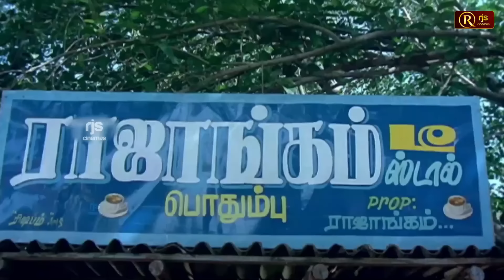உன் முகரகட்டைக்கு ஒரு சிகரெட்! குரங்கு மார்க் நெருப்பெட்டி!!😅 என்ன சிகரெட்டா பேசுது?🤪